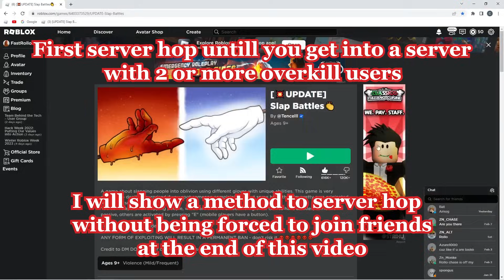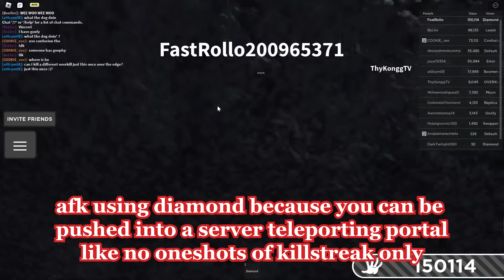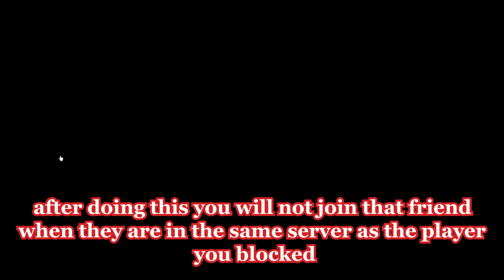The BEST method of obtaining flamarang (public servers) | Roblox Slap Battles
amogussususus

i decided to make this video because all other methods are advertisements for other youtuber's discord servers